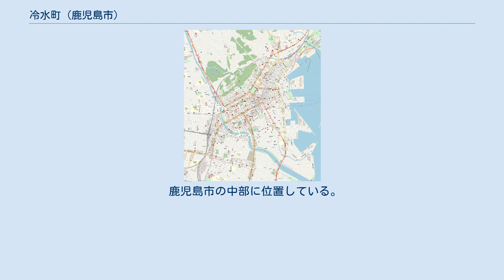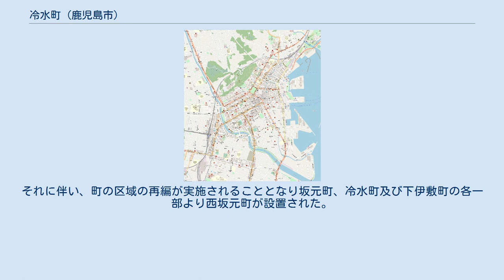冷水町 (鹿児島市)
日本 」 鹿児島県 」 鹿児島市 」 冷水町 冷水町（ひやみずちょう）は、鹿児島県鹿児島市の町。
旧鹿児島県鹿児島府下冷水通町、鹿児島市冷水通町。
冷水町の全域で住居表示を実施している。
 鹿児島市の中部に位置している。
町域の北方から東方は西坂元町、東南は下竜尾町、南方は長田町、西方は城山、北西は玉里町に接している。
 町域の西部にある冷水水源地は享保8年に島津継豊が約1,345mにわたり石管やトンネルが建設し、鹿児島城に送水していた。
また、余った水については城下に送水されていたという。
 冷水町という町名は「薩隅日地理纂考」によれば、「囲一間三尺許なる円き石の井筒をおき清泉某の底より湧出す、深さ四尺許りなり、四時増減なく冬暖くして夏減なり地名を冷水という」と記されており、冷たい湧水が湧き出していることに由来している。
 明治時代の初期より鹿児島府下のうちに属しており、「冷水通町」と称していた。
 1888年（明治21年）に公布された市制（明治21年法律第1号）に基づき、1889年（明治22年）2月2日に官報に掲載された「 市制施行地」（内務省告示第1号）によって鹿児島が市制施行地に指定された。
それまでの冷水通町は鹿児島市の町「冷水通町」となった。
1899年（明治32年）1月9日には町名の改名が行われ、「冷水通町」から通の字を取り「冷水町」に改称した。
 1976年（昭和51年）7月5日には、城山地区において住居表示が実施されることとなった。
住居表示の実施に伴い町域の再編が実施され、城山団地として造成された区域に当たる草牟田町、玉里町、長田町及び冷水町の各一部の区域より、城山一丁目及び城山二丁目が設置された。
 1983年（昭和58年）1月31日には冷水・玉里地区で住居表示が実施されることとなり、坂元町の一部を冷水町に編入し、同時に冷水町の全域で住居表示が実施された。
1984年（昭和59年）1月30日には上之原団地、冷水団地において住居表示が実施されることとなった。
それに伴い、町の区域の再編が実施されることとなり坂元町、冷水町及び下伊敷町の各一部より西坂元町が設置された。